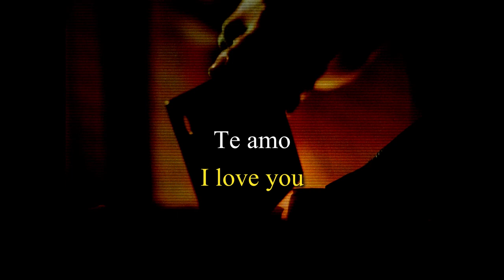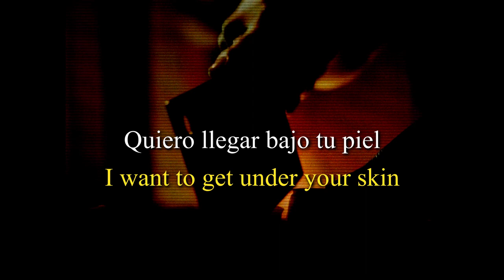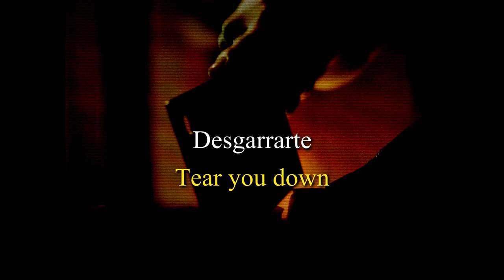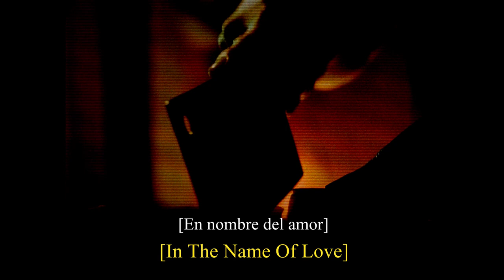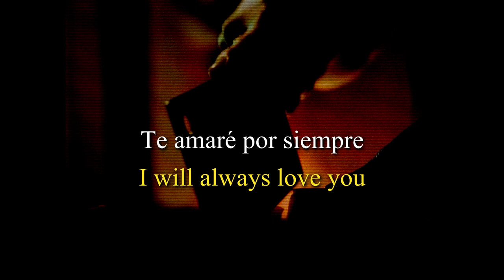SKYND: Katherine Knight | Lyrics / Subtítulos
Tema: Katherine Knight
Álbum: Chapter II
Artista: SKYND
Año: 2019